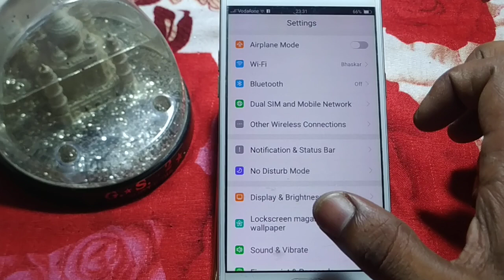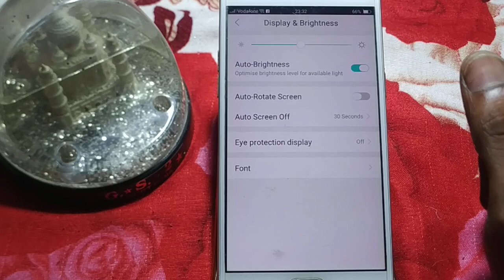how to turn on outo brightness mode oppo A73